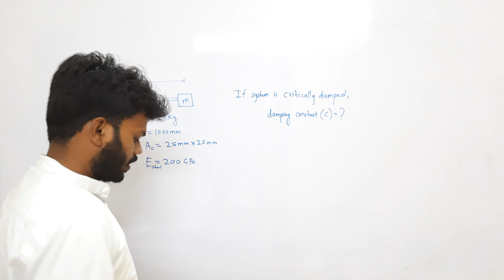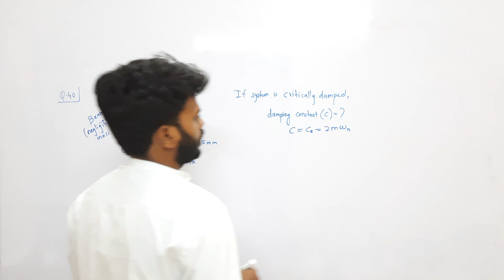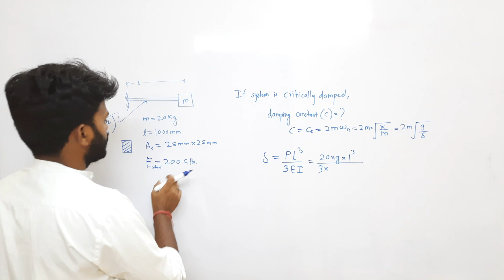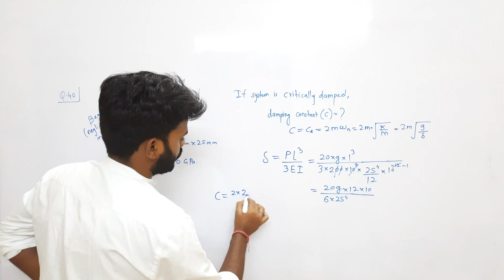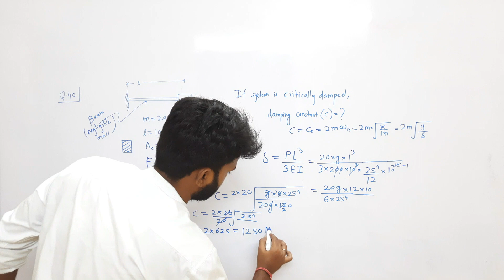Q-40 | GATE Mechanical-2004 Solved Paper | GATE Mechanical Previous Year Question Solution